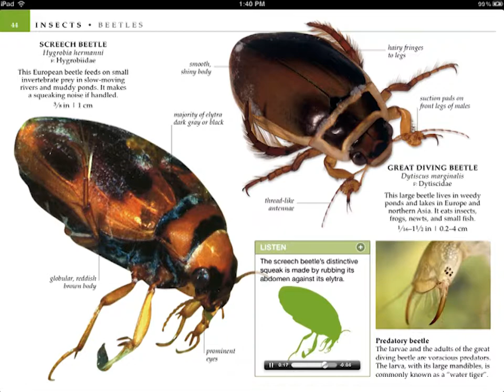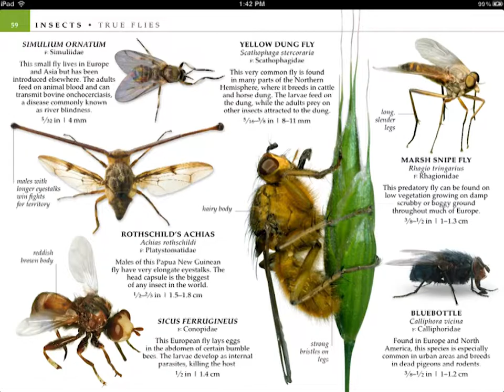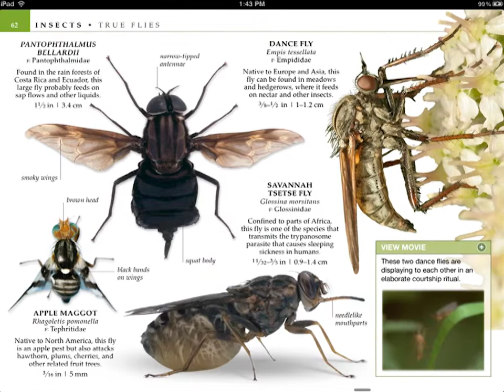Natural History Insects | iBooks Book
This is the most amazing iBook textbook!  Wait until you see what is in it! Did I mention updates come online?? Videos, Slideshows, 3D Images to Play with, Slideshows!